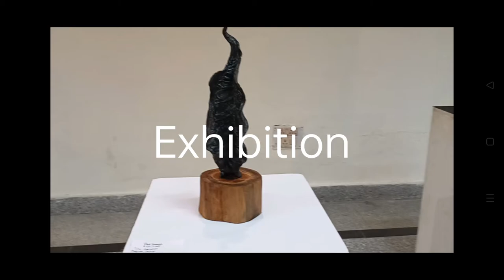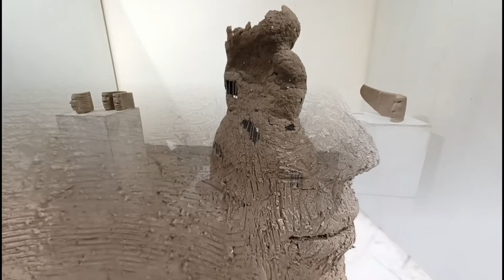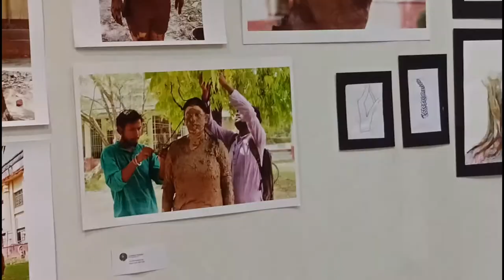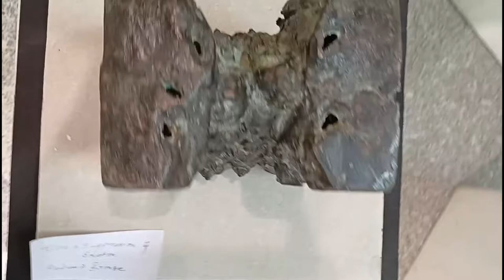Final Display Works || MFA Final Year Sculpture Department || BHU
This channel to help beginner in improving there art work 🤗😊😍.
About my channel.

📌oil color painting.
📌acrylic color painting.
📌 water color painting.
📌pastel color painting.
📌charcoal pencil works.
📌graphite pencils .

Things are told about the work
art tools and printmaking etc.

About me...🤗😍
Hello friends ... I am an artist, my name is Akhil . I work in all the mediums of art, I love art very much.

If you have to take any kind of art work under which self portraits (in any medium), and home decorating painting or project work then contact .

Our others social media link